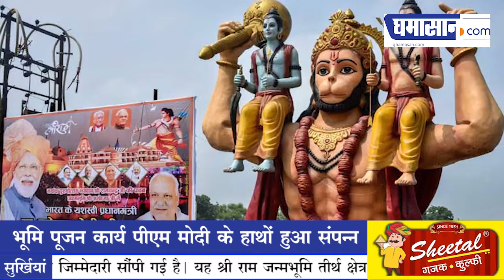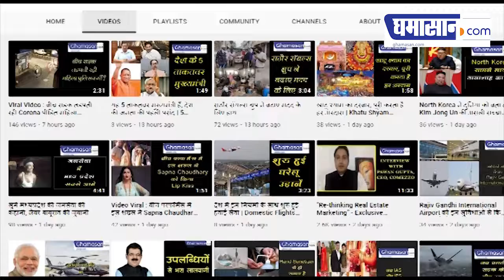रामलला को साष्टांग दंडवत करते नजर आए PM Modi, Photo Viral | Ghamasan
राम मंदिर निर्माण का भूमि पूजन करने पीएम मोदी अयोध्या पहुंचे और रामलला को साष्टांग दंडवत प्रणाम किया